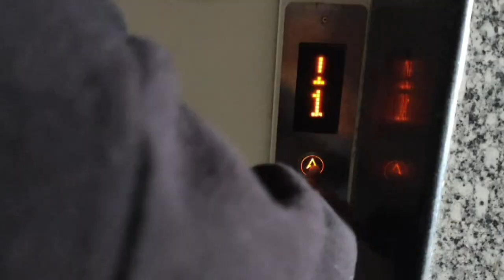BEWAFA ISHQ | Official Trailer | devstar Original Film | Sanjay Saini | Manjot Kaur | Roshan Meena